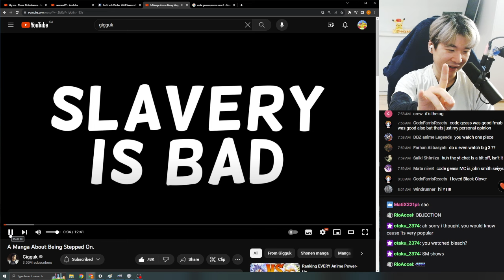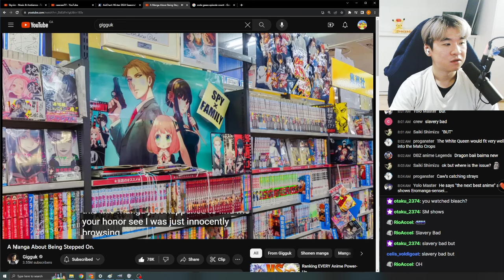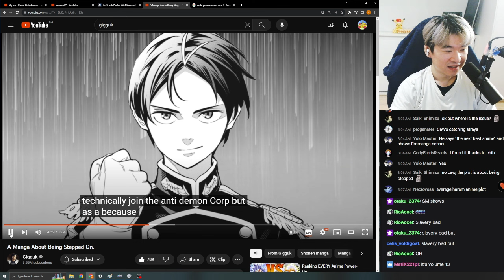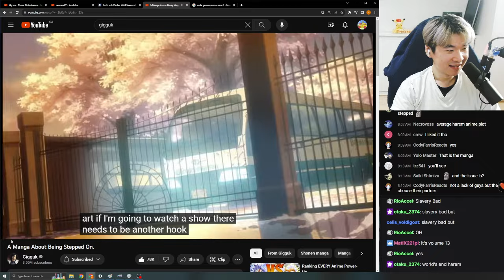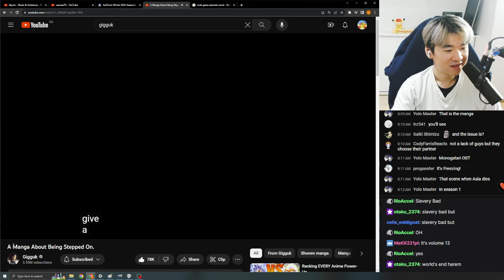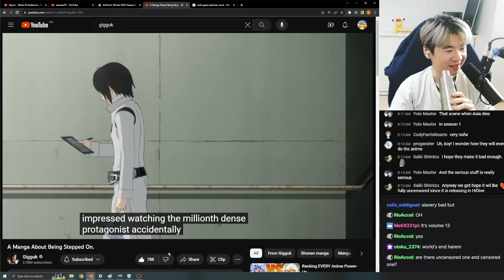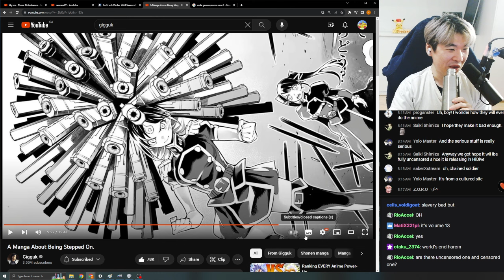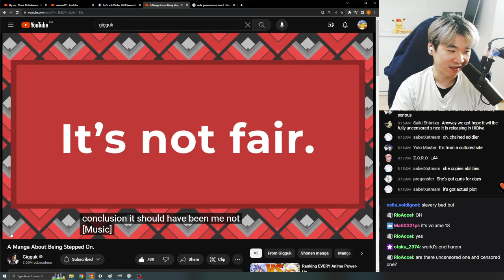Reacting to Gigguk's A Manga About Being Stepped On. | Chained Soldier